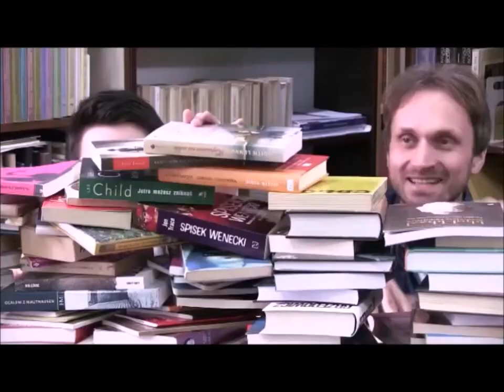Nominacja dla Biblioteki na Błoniu w Bydgoszczy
Pozdrawiamy Bydgoszcz! :-)